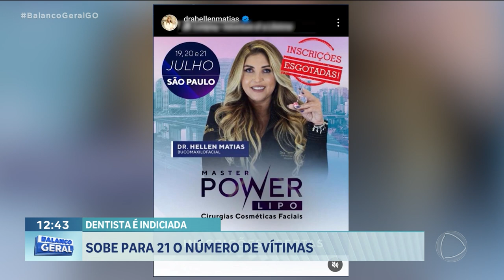DENTISTA É INDICIADA: SOBE PARA 21 O NÚMERO DE VITÍMAS DA DENTISTA HELLEN MATIAS